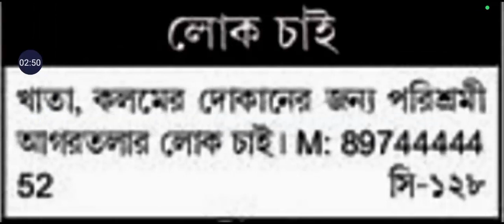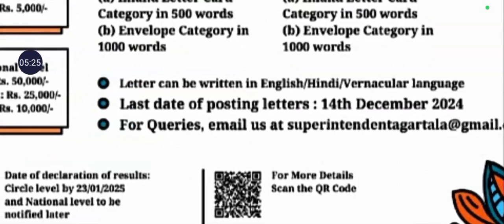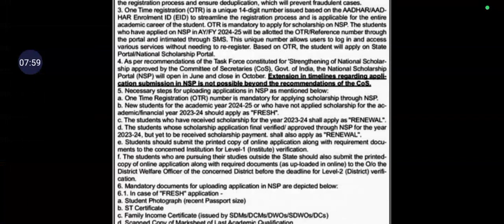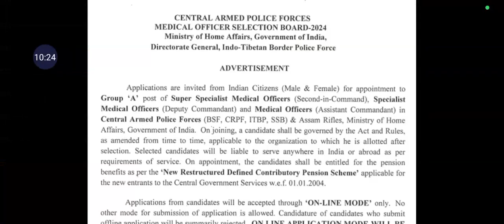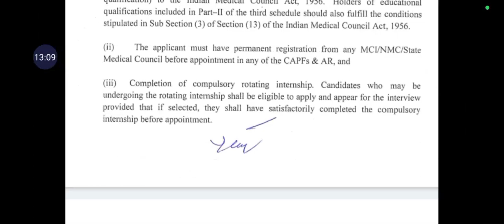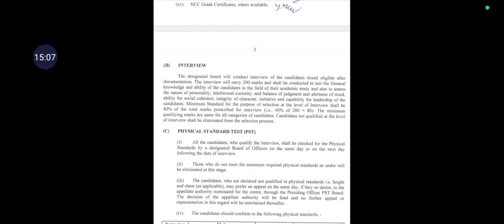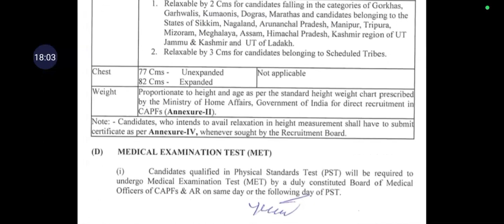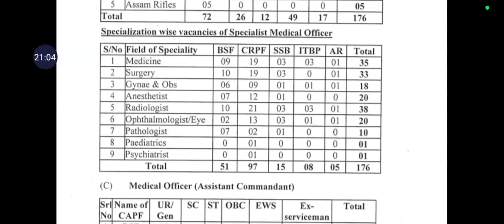Daily Update Tripura Jobs|CAPF Medical Officer|ST Scholarship Date Extend or not|Writing Competition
(H CHANNEL TRIPURA JOBS) Phung aikhe video search khlaidi. Daily Video horo upload Khlaimani time: 12:00AM To 02:00 AM ni bisingo daily upload khlaio. Daily Update o notification roya sak official website rogo bw bohrok riya haini bagwi daily update ni video nirokni bagwi belai khenw nangkukmani je job naituk tongnai rokni bagwi.

Omo Channel o kaisa nw nirok nugui manai Admit card nongkhor mani, Interview ni, private job ni, Kwtal job ni, kwbangma channel tgu kwtal job ni kaisa si update romani nugu hapha interview rojaknai rokni khe nukya omo h channel o khe jotonw nugui manai, daily update ni video no jephro phro naigani khailaidi oro jaga nirokni nangmani rok tongui mao, video kaisao si joto romani bagwi si video belai long wng, part² khe roya nirokni nangmani bagwi si omohai khe jotonw update roirogu. Hambai.

(H Channel Tripura Jobs) WhatsApp group: ♥️👉WhatsApp group click and join

1. 8th pass khlaijak hinkhe nirok madhyamik exam riwi mannai,
2. 10th failed wngjak hinkhe madhyamik exam riwi mannai kaham marks manwi.
3. 12th ni bagwi bw same nw kaham marks manwi exam pass khlai mannai.
Admission khlaina bagwi wansokgui  tongkhe angbai krwngdi 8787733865. Hambai.

Army ni rally choleinai 8th pass ni simi omono apply khlai manai, Age: 18-42 Years, Tripura ni Rally wngnai 20th- November-2024 o, Rally khlai manai- Masimpur Military Station Silchar (Assam) o jagao rally wngnai.

ONGC Apply Last Date: 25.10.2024,
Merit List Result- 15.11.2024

Nabard Online Apply landscape khlaidi, Class 10th Pass, Date: 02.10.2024 to 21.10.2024 &

Stay informed with the latest Private Job updates in Agartala, Tripura for the year 2024. This daily update will provide you with the essential information you need to secure the job you desire. Don't miss out on this valuable resource to stay ahead in your job search!